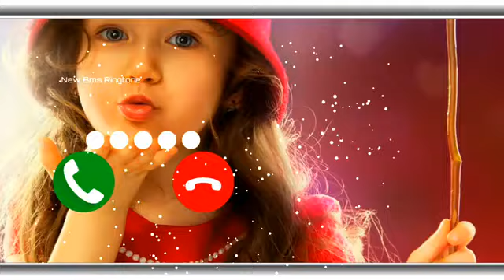Abe Yaar New Sms Ringtone Funny Ringtone Alarm Ringtone Notification Ringtone Message Ringtone 2021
best islamic tone | best islamic ringtone | islamic ringtone | islamic tone | Islamic ton | naat ton |

islamic ringtone | naat ringtone | WhatsApp status | Nabi status ringtone | farhan studio
Naat Ringtone | New Naat Ringtone | Islamic Ringtone | Naat Ringtone Download | Naat Ringtone MP3

Support me friends AP sabke support ki zarurat he Subscrib krdena jazak ALLAH khair